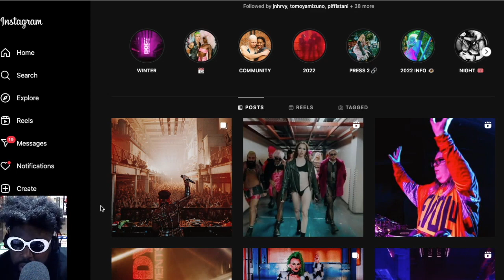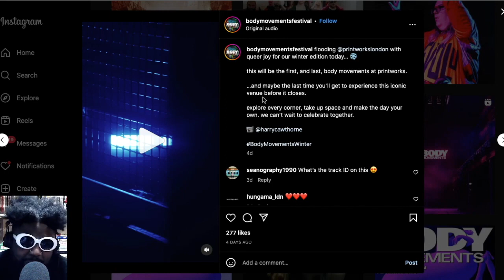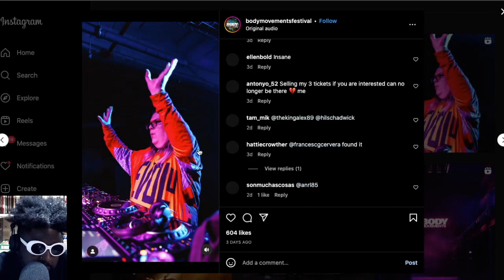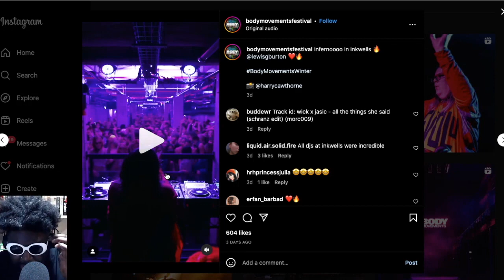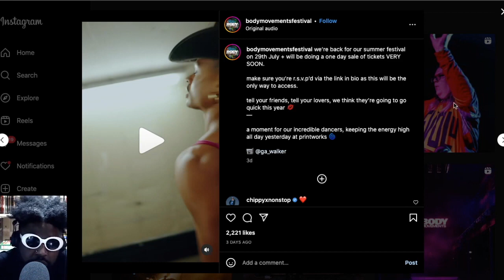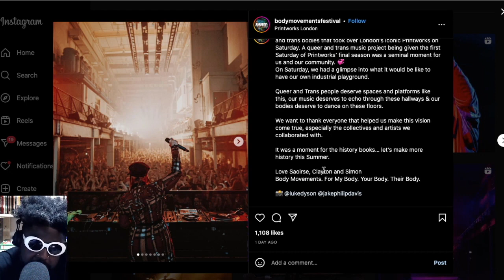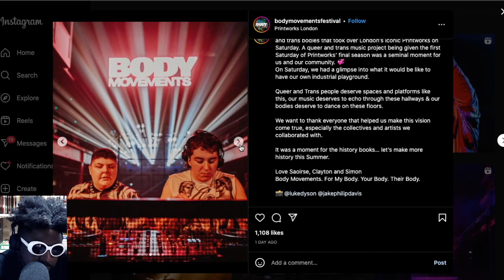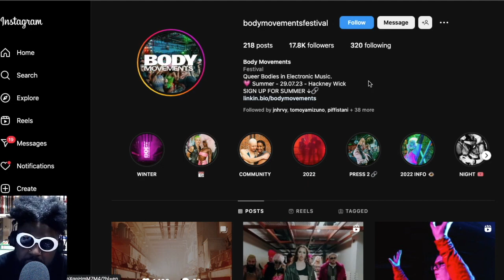Body Movements festival at Printworks looked amazing!